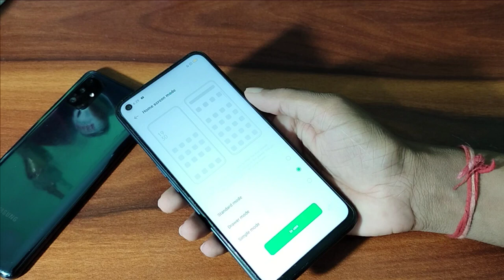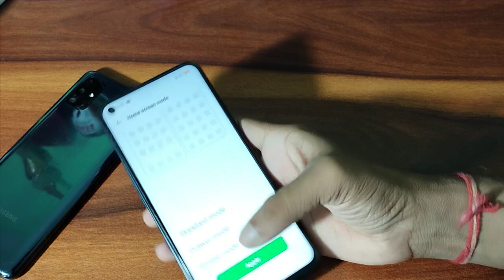OPPO Reno5 pro home screen mode settings